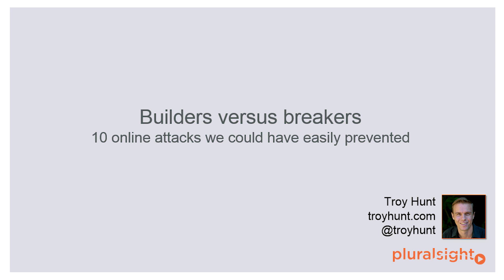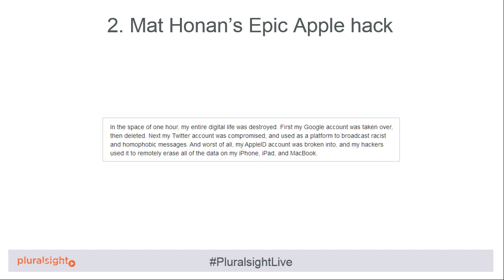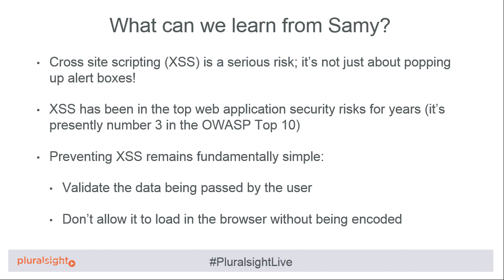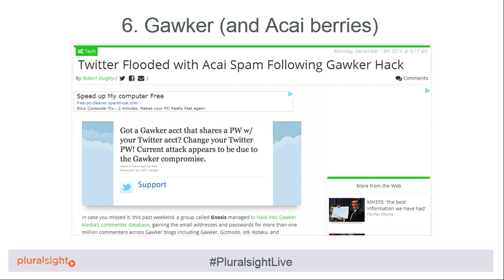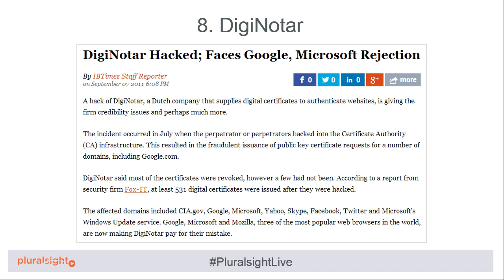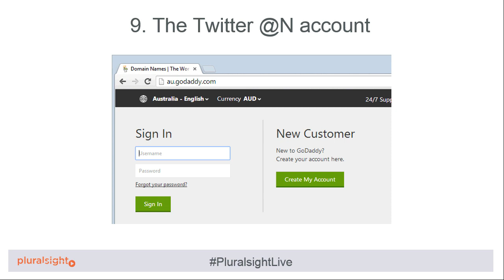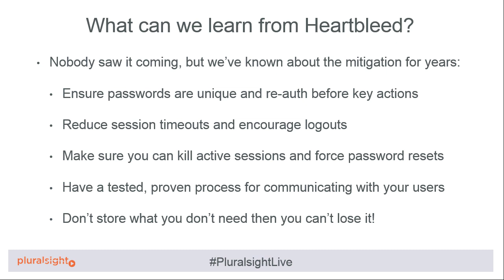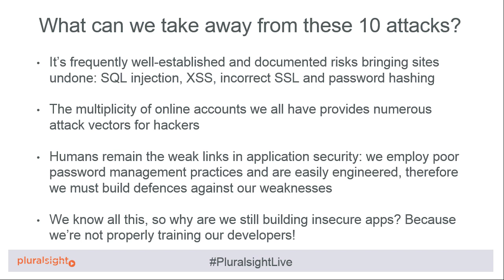Builders vs breakers: 10 preventable online attacks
In this webinar, security expert and Pluralsight author Troy Hunt shares 10 examples of recent online attacks, assesses what went wrong, and tells you how each system could have been built to be resilient to the attack.

The lessons learned in this webinar will help you better secure your systems by learning from the mistakes of those who have gone before you.